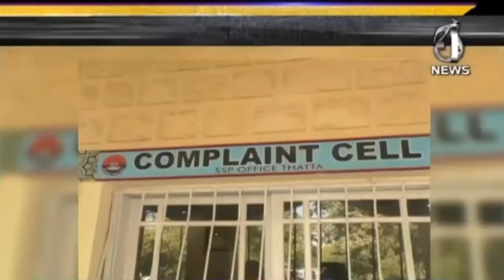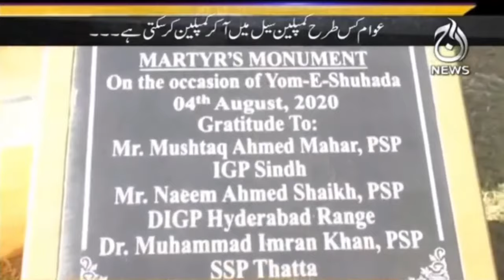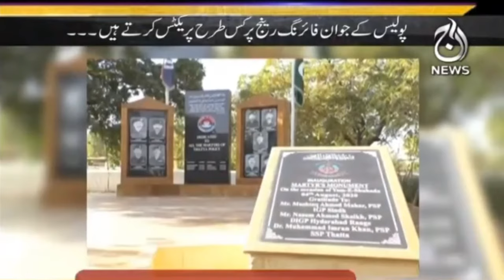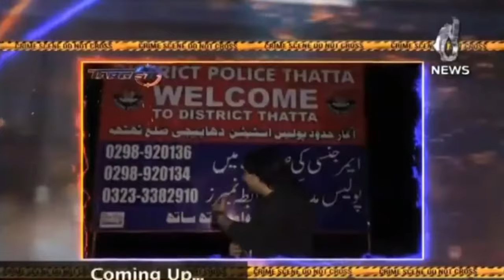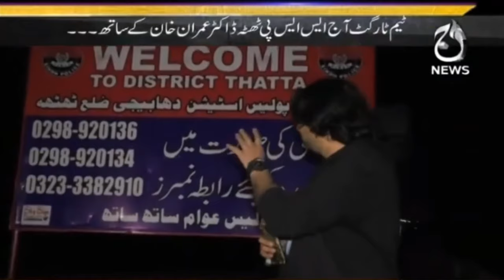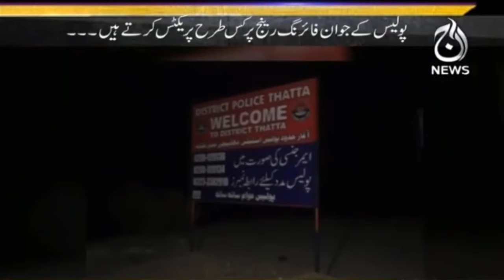SSP Thatta Dr.Imran Khan In Action | TARGET | 14th Febhruary 2021 | Aaj News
province of Sindh District Thatta | 14th Febhruary 2021 | Aajnews |

Host: Sherry
Topics:
Sindh District Thatta
Thatta Police
Thatta crime Rate